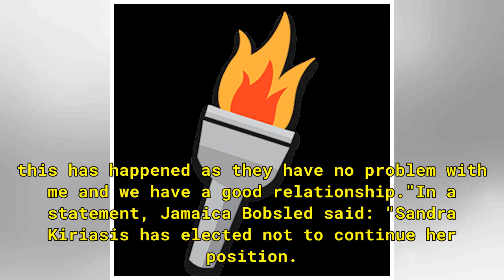Jamaican Women's Bobsled Coach Sandra Kiriasis Quits, Owns Team's Sled